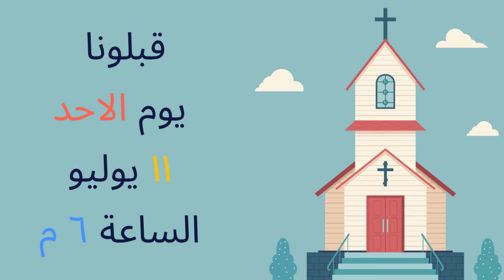St. George Family meeting in Arabic - Promo اجتماع المتزوجين